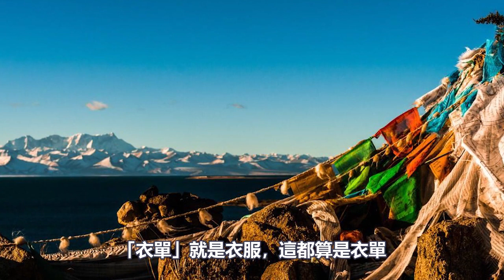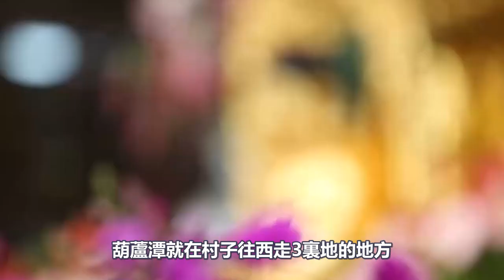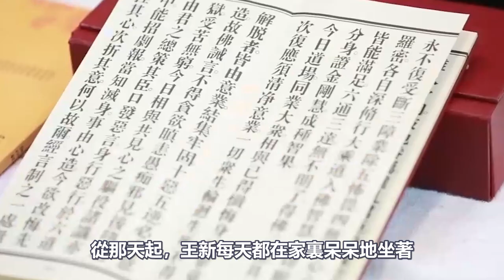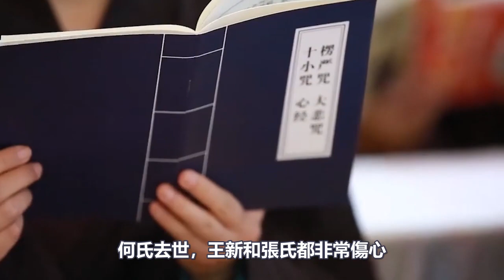罕見奇事！大陸痴傻小伙救下山龜放生，母親下葬時，山龜竟突然出現開口說......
140歲高僧，容顏宛若30歲青年！皆因修持這部經典！